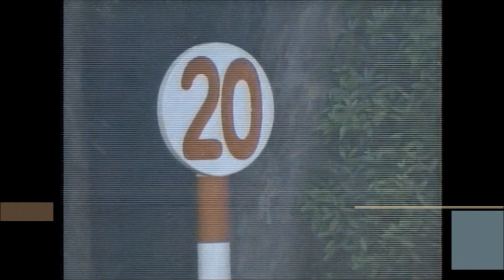三条S ダ1800m (左) ミファヴォリート 牝5 56.0 丸山元気 2024.4.27 出走馬：スノーグレース、フレンチギフト、ピースオブザライフ、プメハナ、レリジールダモーレ、ラニカイ他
三条S
15:25発走 / ダ1800m (左) / 天候:晴 / 馬場:良
1回 新潟 1日目 サラ系４歳以上 ３勝クラス       (混) 牝(特指) 定量 13頭

ミファヴォリート
生年月日 2019年4月9日
調教師 辻哲英 (美浦)
馬主 サンデーレーシング
産地 安平町
主な勝鞍 24'三条S(１６００万下)
近親馬 ミスエルテ、ミアネーロ